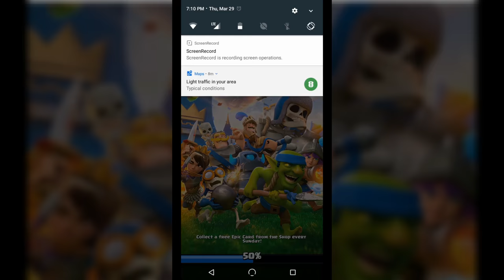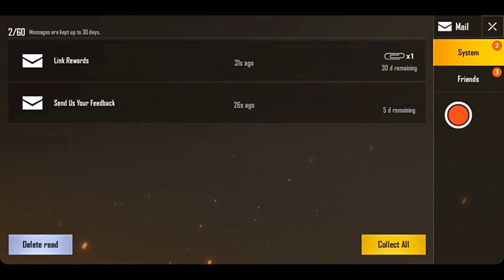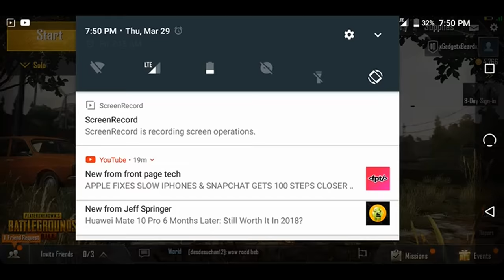Nuu G3 Gaming Review Marvel Contest of Heroes , Clash Royal, PUBG Is Gaming on a Budget Phone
In this video I play 3 games... Marvel Contest of Champions. Clash Royal and PUBG... see how the Nuu G3 handles game play.

NUU
G3 NUU Mobile 5.7" 64GB Unlocked Phone - 4GB Ram Dual-SIM GSM LTE - Dual Camera 13 MP Fingerprint ID Fast Charge Blue